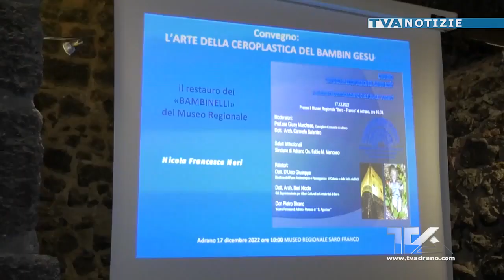Adrano. Al museo convegno sul tema “L’arte della ceroplastica del Bambin Gesù”